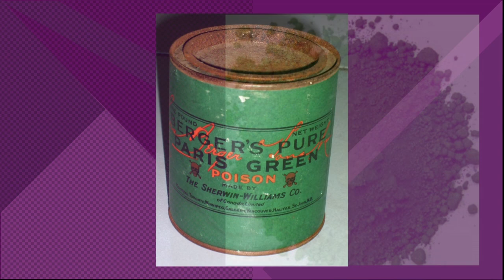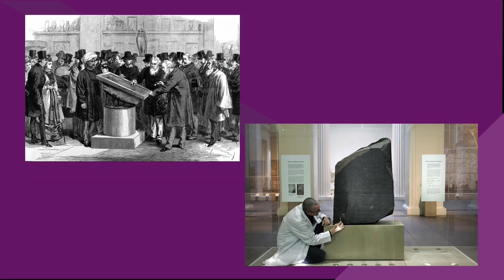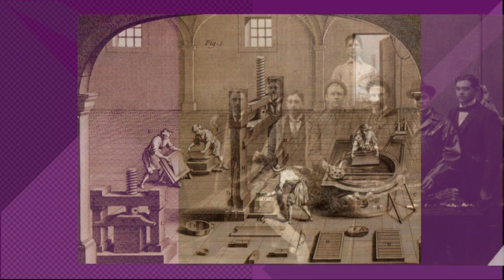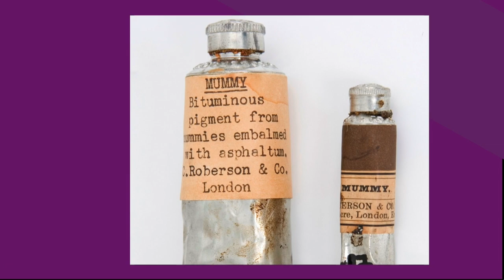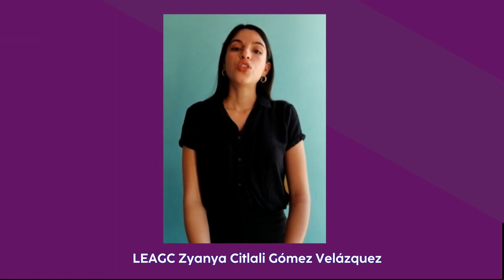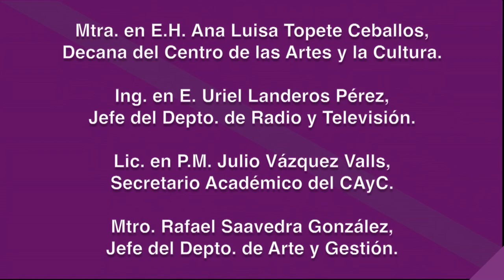Contrafuertes - Capítulo 9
La Maestra Victoria Miranda Fernández Romero aborda el tema: “Lo que nadie te dijo del arte”. Se incluyen además 2 testimonios de egresados de la Licenciatura en Estudios del Arte y Gestión Cultural: Luciano Sebastián Ramírez Patiño y Zyanya Citlali Gómez Velázquez.